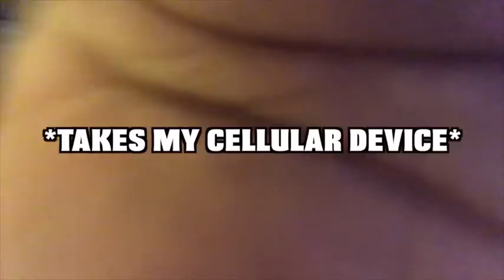STREAKING the BIGGEST Soccer Game Ever!⚽️😱 (MAN CITY vs MAN UNITED) *ARRESTED*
OMG THAT WAS CRAZY! i can't believe I actually streaked the Manchester City v.s. Manchester United game! It was also like an international world cup game so there were sooo many people watching at the stadium while I ran on the soccer field!

for letting me use a video clip

ROADTO100K (Currently At 77,000)